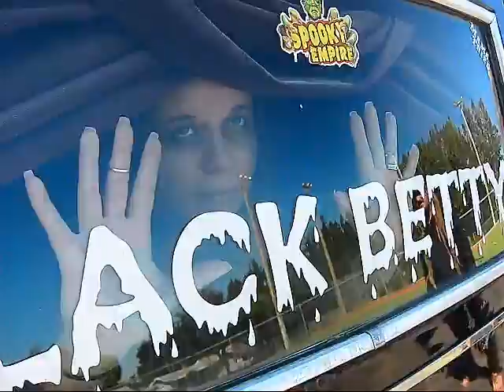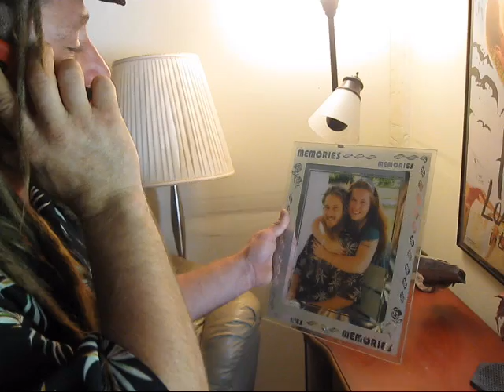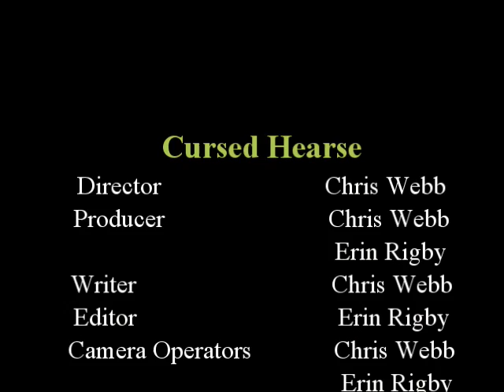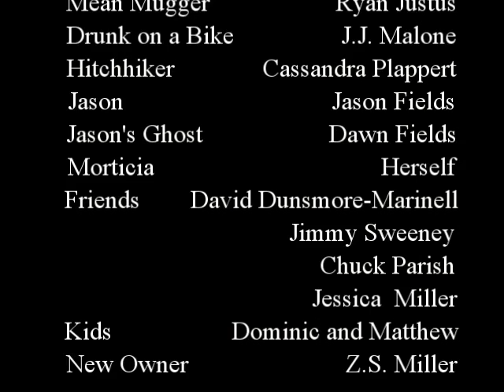Cursed Hearse (short horror film)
a guy finds out that the car of his dreams is not what it appears to be. a cursed hearse is never to be owned. being haunted by previous owners he is forced to make the ultimate sacrifice... his soul.